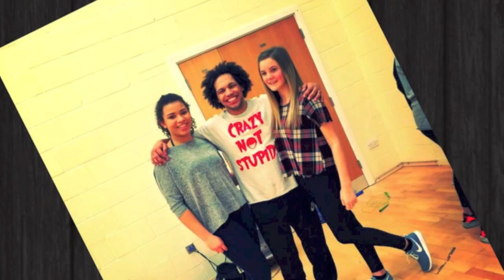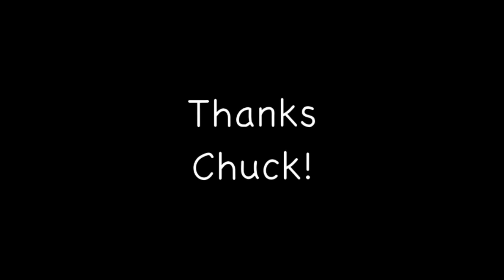Chuck Workshop 2015